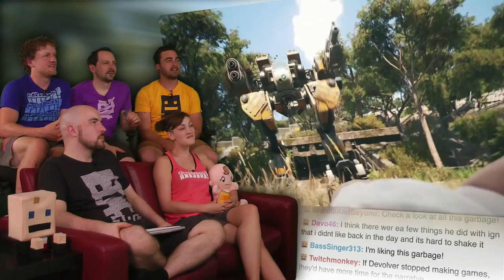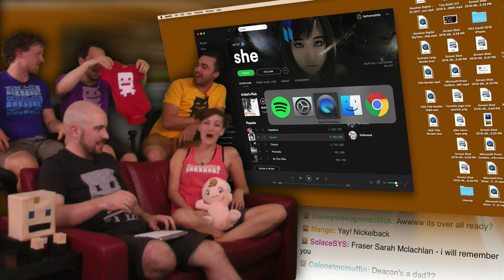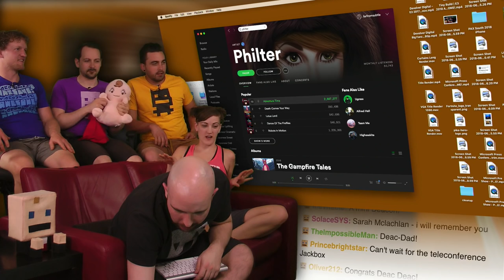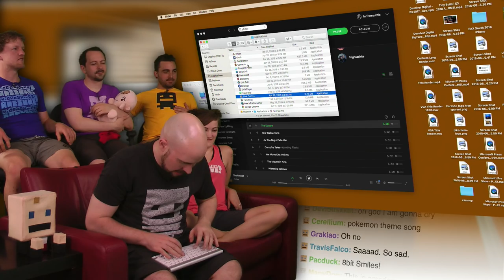Devolver Press Conference Part 1 E3 2018 AWESOME! Sayonara Show and Trailer Part 15